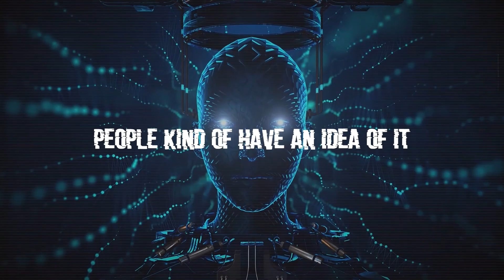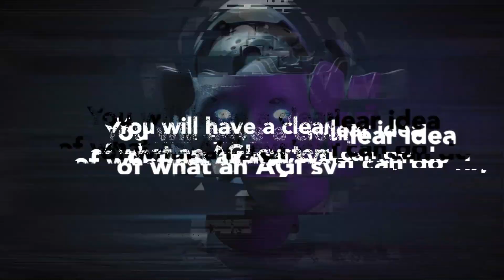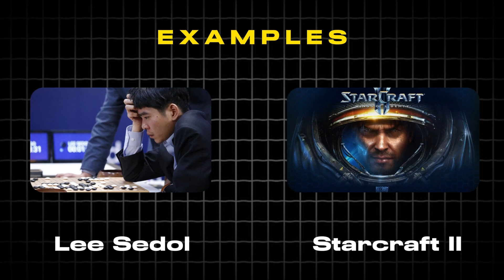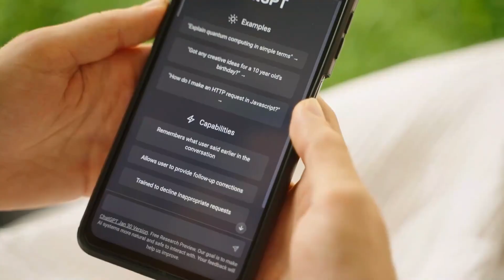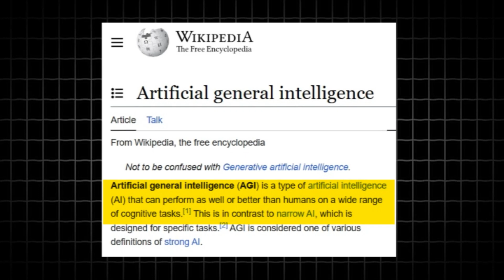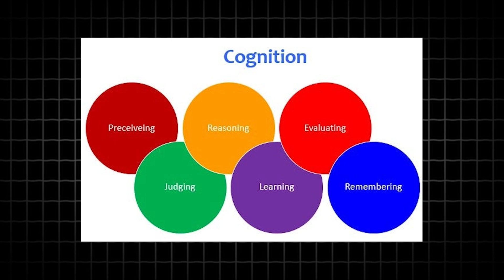AGI for Beginners | Can Machines REALLY Think Like Us? | AI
Ever wonder if robots will become our super-smart companions (or overlords!)?
This video dives into Artificial General Intelligence (AGI) for beginners. I'll crack open the code and explore:

- What exactly is AGI?
- When will it come?

I explain this often misunderstood concept in the simplest way possible.

Join me on a journey to understand the fascinating world of AGI!